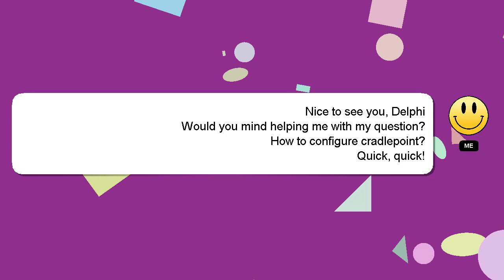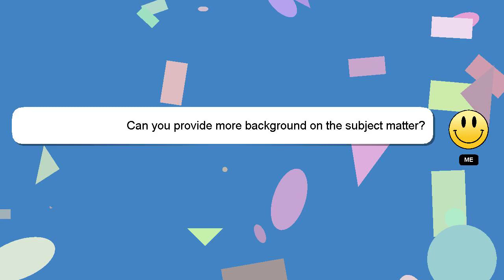How to configure cradlepoint?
Allow me to introduce myself briefly, Hello, I am Delphi. I can assist you in answering your queries. - How to configure cradlepoint?

I am available to answer your more detailed queries via comments or chat. Your answer will be recognized and appreciated with a 'heart' from me.

*2 What we are experimenting :*